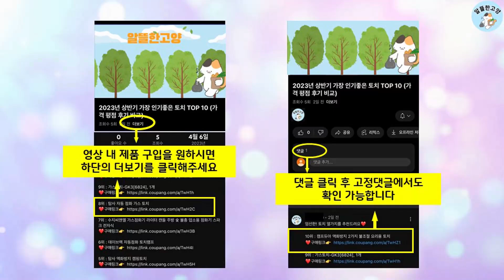2024년 상반기 판매순위 파스타냄비 BEST 10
알뜰한 고양에서 2024년 상반기 인기 파스타냄비 TOP 10을 소개해드립니다.

9위 : 까사니 쿠치나 멀티팟 올스텐 인덕션 냄비 3.3L

8위 : 스텐 편수냄비 17cm 튀김망+밀폐뚜껑 포함, 1개

7위 : Kazama 스텐 케틀팟 인덕션주전자 멀티포트 라면 포트라면 냄

6위 : 벨라쿠진 파스타 면냄비 + 타공채망 세트

5위 : 엔젤쿡 인덕션 멀티핸들 5종세트 AGC-IM500, 아이보리,

4위 : 라이녹스 IH 파스타 냄비 4.3L RXRW-PP771A

3위 : 콕스타 독일냄비 Copper Core 보르도 인덕션 법랑 코팅

1위 : 엔젤쿡 세라믹 코팅 탈착핸들 쿡웨어세트 5P, 아이보리, 5p,

 감사합니다